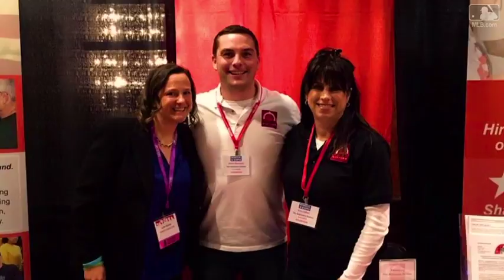BOS@BAL: Orioles honor Major General Linda Singh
The Orioles honor Major General Linda Singh as the Birdland Community Hero for her service and leadership to the Baltimore community